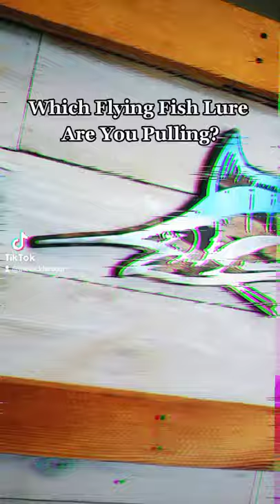BEST LURES OF 2024 Flying Fish